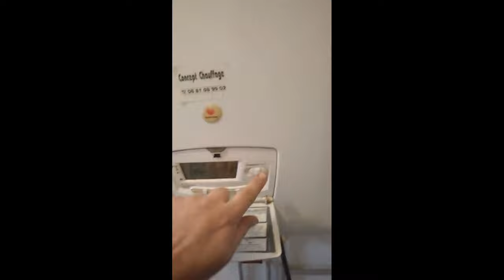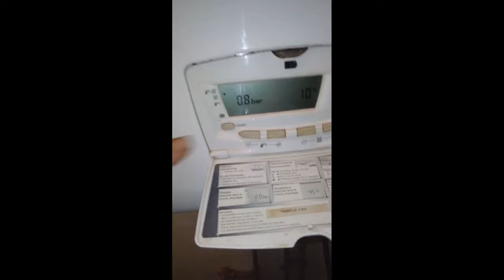Comment démonter et remonter un radiateur ?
Vidéo n°137